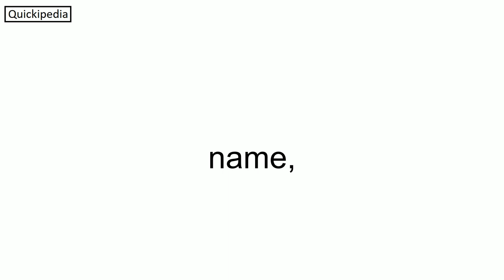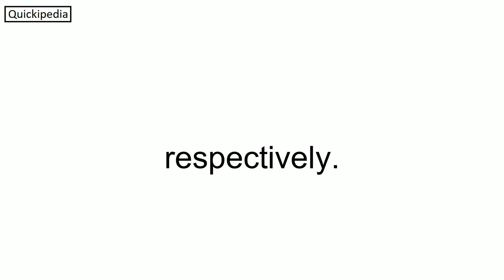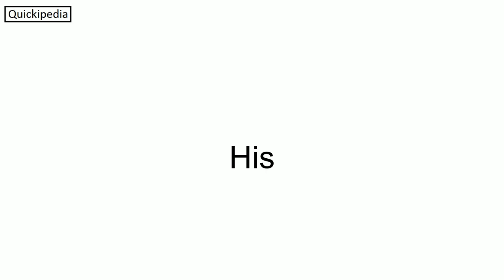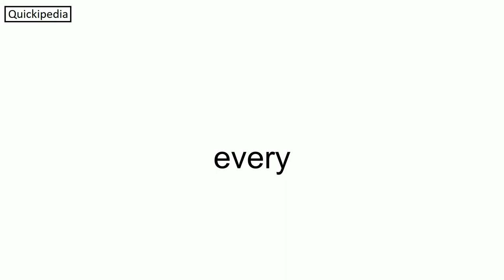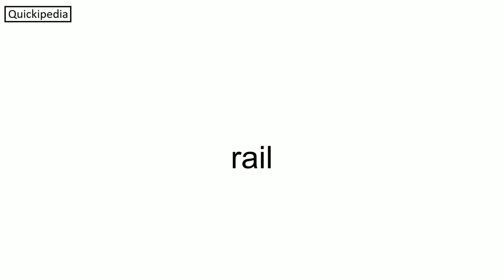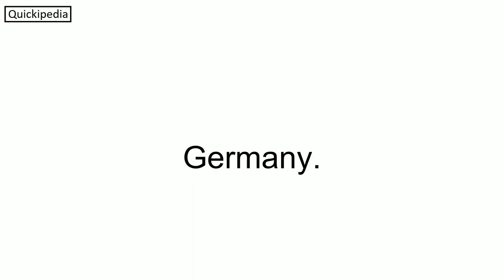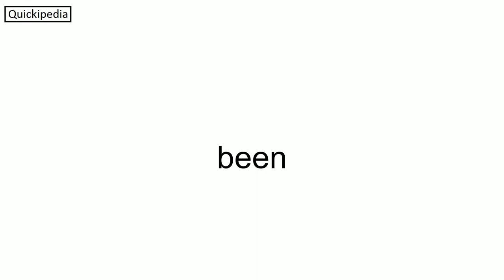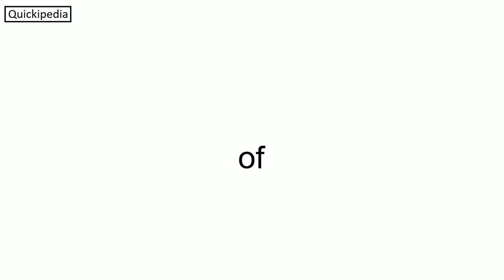Italy - Speedreading, 420 words per minute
Italy (Italian: Italia [iˈtaːlja] (listen)), officially the Italian Republic or Republic of Italy (Italian: Repubblica Italiana [reˈpubblika itaˈljaːna]), is a country consisting of a peninsula delimited by the Alps and several islands surrounding it, whose territory largely coincides with the homonymous geographical region. Italy is located in the middle of the Mediterranean Sea, in Southern Europe; it is also considered part of Western Europe. A unitary parliamentary republic with Rome as its capital and largest city, the country covers a total area of 301,230 km2 (116,310 sq mi) and shares land borders with France, Switzerland, Austria, Slovenia, as well as the enclaved microstates of Vatican City and San Marino. Italy has a territorial exclave in Switzerland, Campione. With over 60 million inhabitants, Italy is the third-most populous member state of the European Union.
Due to its central geographic location in Southern Europe and the Mediterranean, Italy has historically been home to myriad peoples and cultures. In addition to the various ancient peoples dispersed throughout what is now modern-day Italy, the most predominant being the Indo-European Italic peoples who gave the peninsula its name, beginning from the classical era, Phoenicians and Carthaginians founded colonies mostly in insular Italy, Greeks established settlements in the so-called Magna Graecia of Southern Italy, while Etruscans and Celts inhabited central and northern Italy respectively. An Italic tribe known as the Latins formed the Roman Kingdom in the 8th century BC, which eventually became a republic with a government of the Senate and the People. The Roman Republic initially conquered and assimilated its neighbours on the Italian peninsula, eventually expanding and conquering parts of Europe, North Africa and Asia. By the first century BC, the Roman Empire emerged as the dominant power in the Mediterranean Basin and became a leading cultural, political and religious centre, inaugurating the Pax Romana, a period of more than 200 years during which Italy's law, technology, economy, art, and literature developed.During the Early Middle Ages, Italy endured the fall of the Western Roman Empire and the Barbarian Invasions, but by the 11th century numerous rival city-states and maritime republics, mainly in the northern and central regions of Italy, became prosperous through trade, commerce, and banking, laying the groundwork for modern capitalism. These mostly independent statelets served as Europe's main trading hubs with Asia and the Near East, often enjoying a greater degree of democracy than the larger feudal monarchies that were consolidating throughout Europe; however, part of central Italy was under the control of the theocratic Papal States, while Southern Italy remained largely feudal until the 19th century, partially as a result of a succession of Byzantine, Arab, Norman, Angevin, Aragonese, and other foreign conquests of the region. The Renaissance began in Italy a...

Summary - 0:00
Name - 2:18
History - 3:31
* Prehistory and antiquity - 3:33
* Ancient Rome - 4:29
* Middle Ages - 5:40
* Early Modern - 7:41
* Unification - 10:53
* Liberal period - 12:19
* Fascist regime - 14:03
* Republican era - 16:31
Geography - 19:08
* Waters - 20:26
* Volcanism - 21:51
* Environment - 22:22
* Biodiversity - 23:17
* Climate - 24:17
Politics - 24:58
* Government - 25:13
* Law and criminal justice - 26:16
** Law enforcement - 26:53
* Foreign relations - 27:18
* Military - 28:00
* Administrative divisions - 29:06
Economy - 29:13
* Agriculture - 30:45
* Infrastructure - 31:32
* Energy - 33:04
* Science and technology - 33:57
* Tourism - 35:26
* Southern question - 36:16
Demographics - 36:48
* Immigration - 37:40
* Languages - 38:25
* Religion - 39:10
* Education - 40:03
* Health - 40:50
Culture - 41:21
* Architecture - 41:50
* Visual art - 43:19
* Literature - 44:34
* Philosophy - 46:30
* Theatre - 47:55
* Music - 49:47
* Cinema - 51:16
* Sport - 52:28
* Fashion and design - 53:47
* Cuisine - 54:30
* Public holidays and festivals - 55:33
Bibliography - 56:31